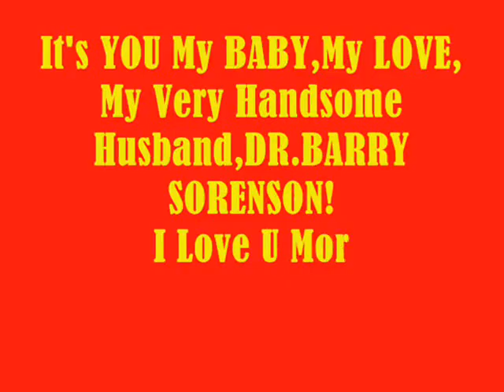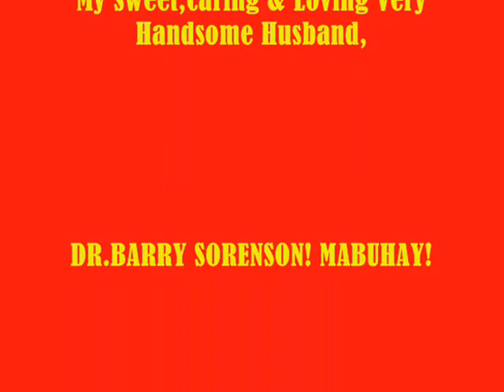It's You My BABY,My LOVE,My Very Handsome Husband,DR BARRY SORENSON! I Love U More MABUHAY!